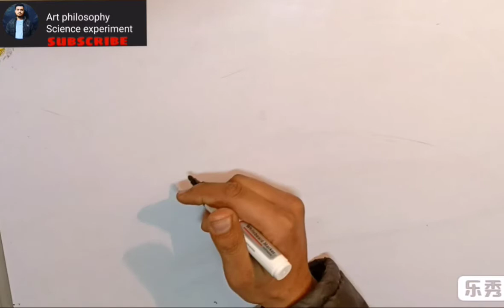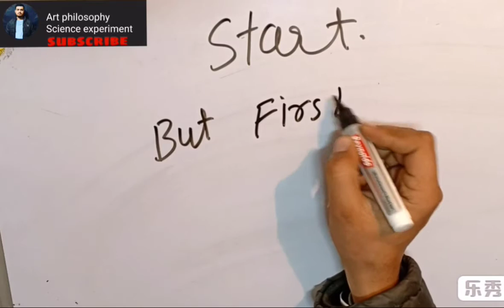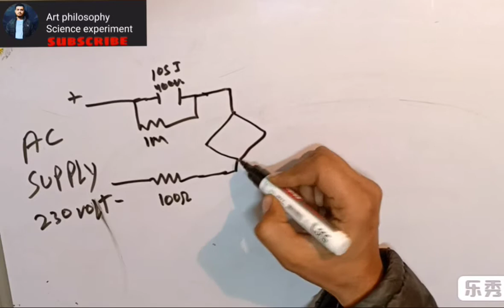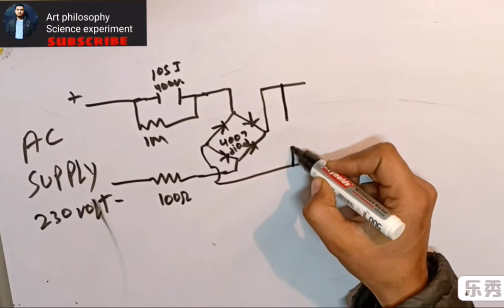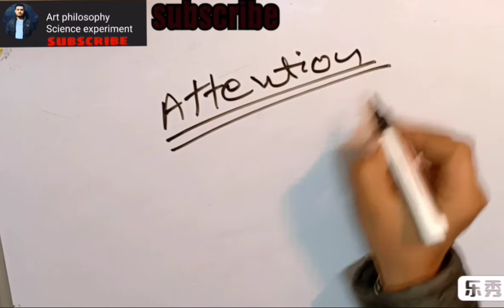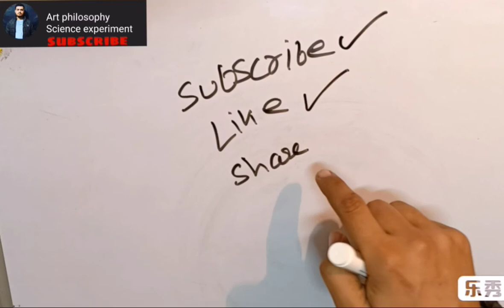12 volt power supply without transformer circuit and | full details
How to make 12 volt transformerless power supply circuit

Very cheap  and simple tech

But be series making circuit

Safty is very imp doing that